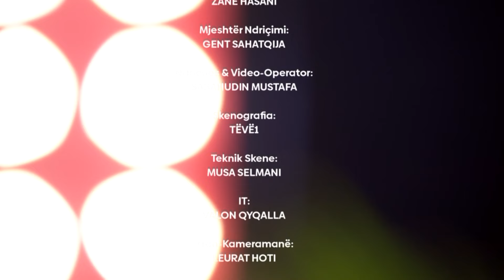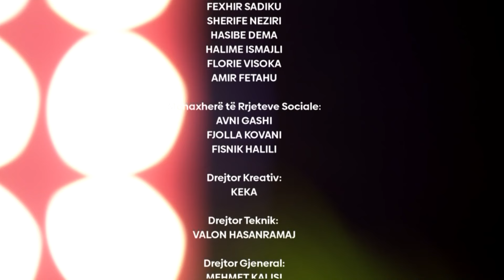1 NATE - Jon Saqipi & Robert Gjeraj